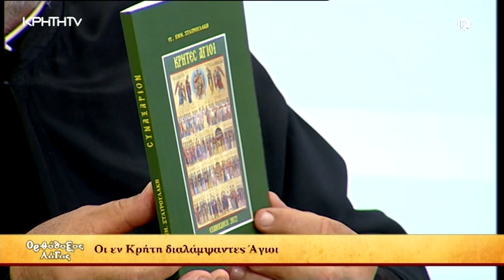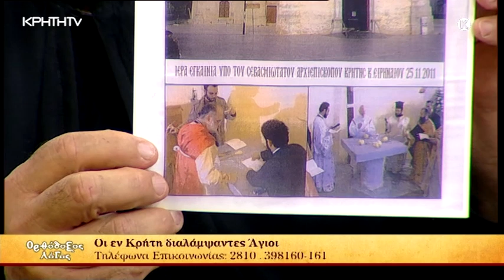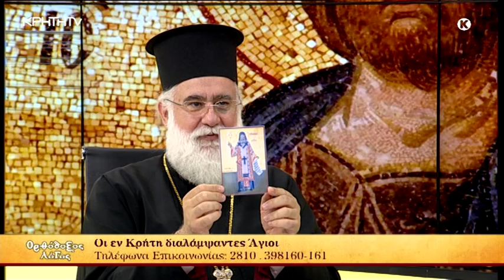ΟΡΘΟΔΟΞΟΣ ΛΟΓΟΣ | Οι εν Κρήτη διαλάμψαντες Άγιοι